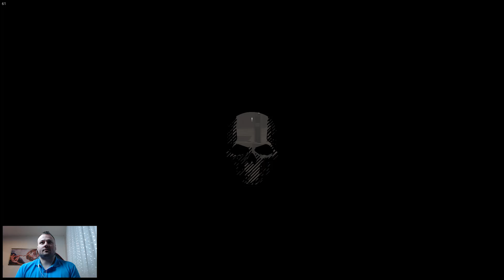Tom Clancy's Ghost Recon Wildlands FR #6 La Coca Toute Une Histoire ! Pc 1080p60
➥  la série que vous regardez en ce moment c'est ici ➽
☆Chaine très actif vous êtes prévenus ☆

Jeu d'action/TPS, Ghost Recon Wildlands embarque le joueur quelques années dans le futur en Bolivie.Seul ou à la tête d'une équipe de soldats, le joueur devra exécuter plusieurs missions concernant le trafic de drogue et le cartel Santa Blanca.